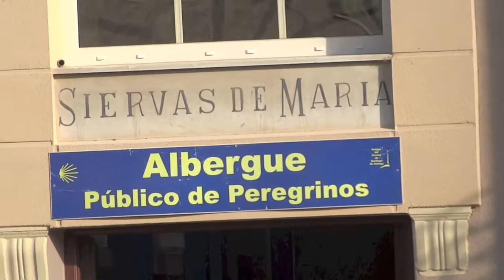Camillum del Camino_7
Arrivée à Astorga